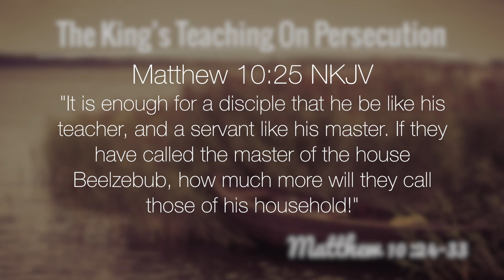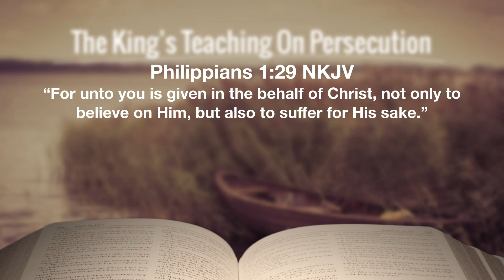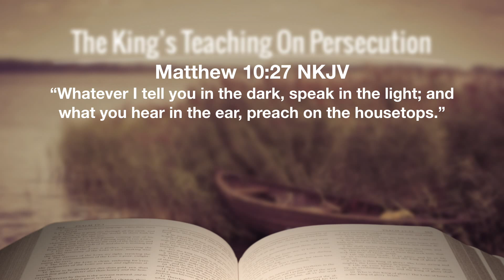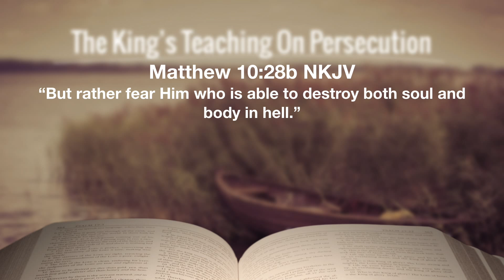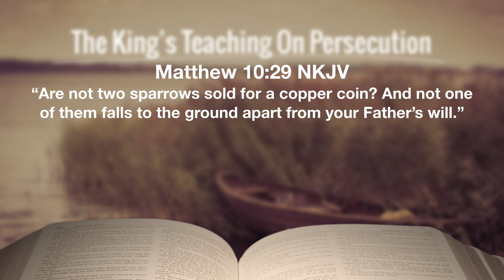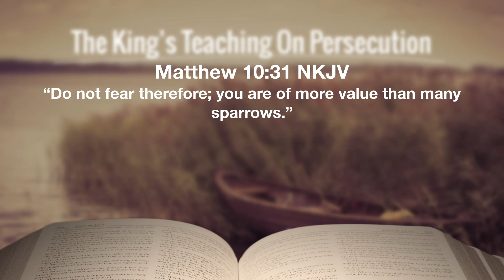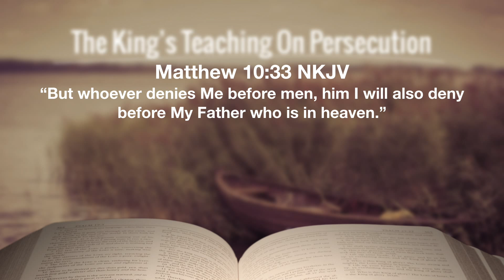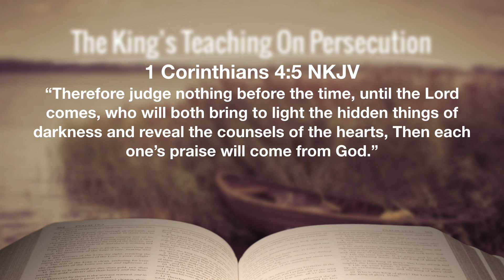Matthew 10:24-33, The King's Teaching On Persecution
We continue in our verse by verse Bible study in the Book of Matthew on Sunday Mornings with Pastor Gino Geraci at Calvary South Denver in Littleton CO. This week we look at Matthew 10:24-33 in a sermon called "The King’s Teaching On Persecution."

We Won’t Ignore Persecution (vv.24-25)
We Will Not Fear Persecution (vv.26-28a)
We Will Fear The Lord (vv.28b-33)